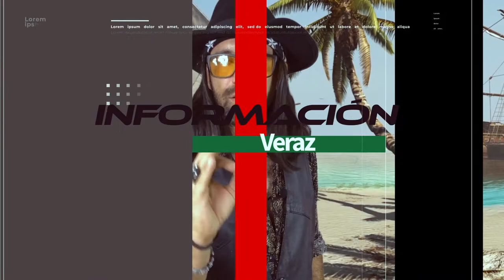¡El gobernador visitó Palizada en gira de trabajo!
👨🏻‍💼❗️El gobernador de Campeche, Lic Carlos Miguel Aysa González en gira de trabajo el pasado 4 de Agosto visito el pueblo mágico Palizada❗️🎭

🏛 Donde se presento a la inauguración del Museo de la ciudad, en palabras del mandatario menciona que esta obra forma parte de una estrategia de turismo en la que se fortalece la oferta en materia turística en la entidad… 📸

💨 TDC MEXICO 🇲🇽 ¡Conecta Contigo! 🔌

🤘Más de Navajazo:
Facebook, Instagram y YouTube: NavajazO Vlog

Televisión Digital Creativa México.